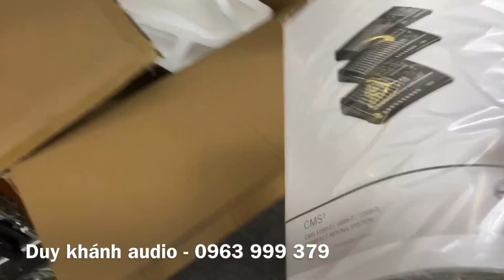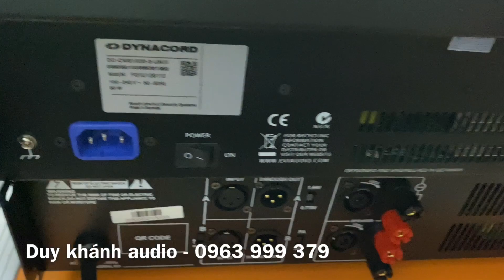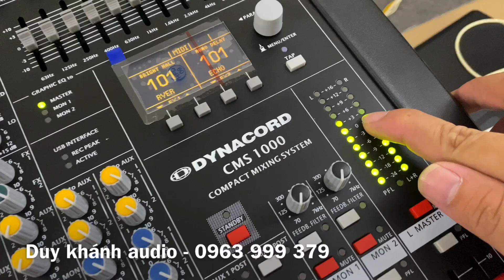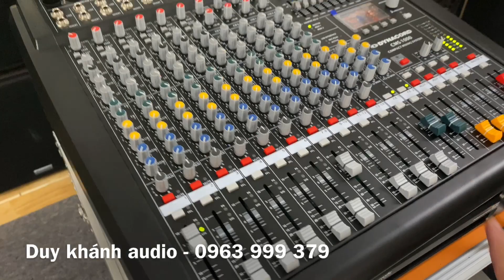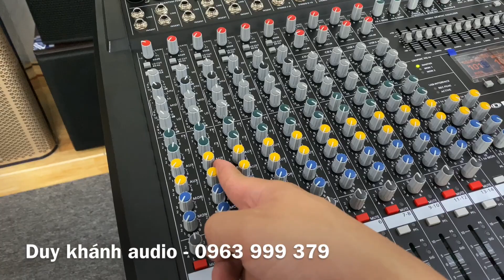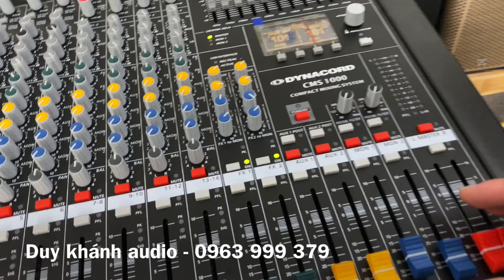BÀN MIXER CMS1000 BẢN SIÊU CẤP CHIP CHUẨN 21375 CHẤT ÂM TUYÊT HAY || KHÁNH AUDIO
Khánh Audio  __
- Cung cấp và lắp đặt thiết bị âm thanh chuyên nghiệp:
 ________Khánh Audio__________
Đẩy DB aucostic D15
Đẩy DB aucostic D2.13
Loa DB aucostic PK 12
Loa DB aucostic DS12
Sup DB aucostic 115s
Sup DB aucostic 118s
Sup DB aucostic 218s